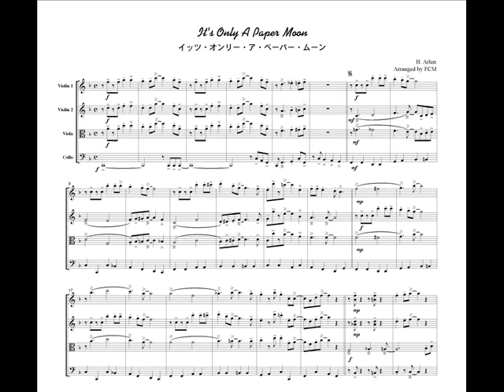[Image only] It's Only A Paper Moon, for string quartet, ML013